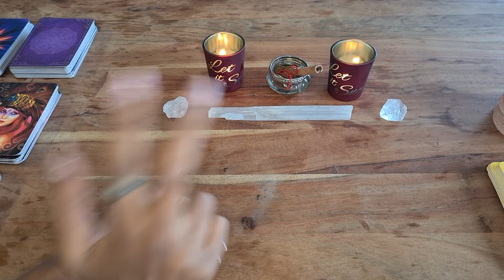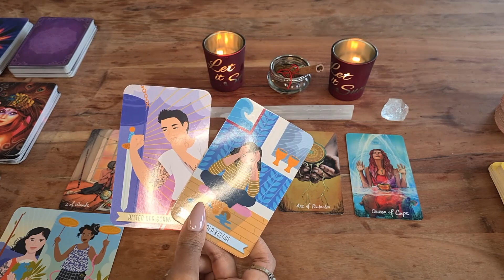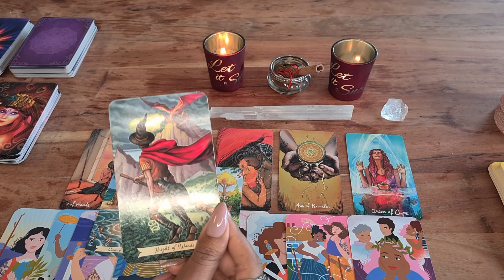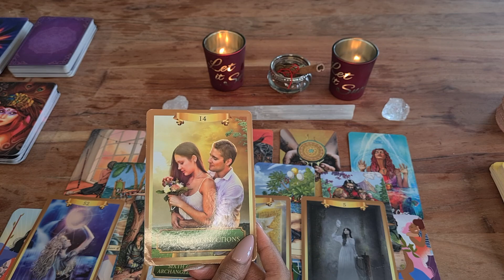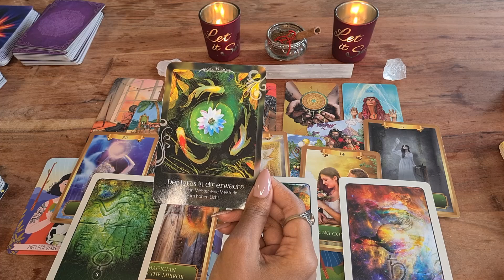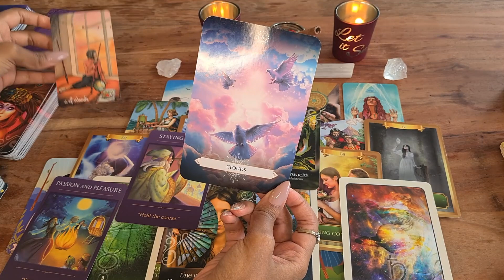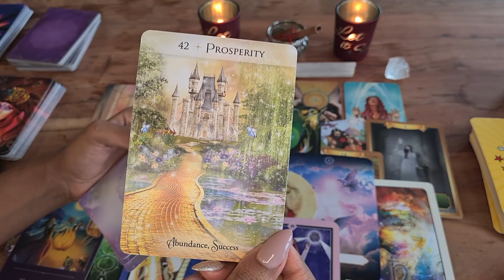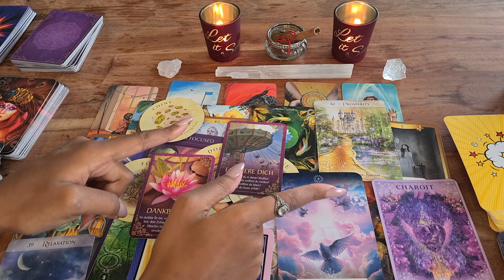Krebs ♋ Dezember - Überraschung in deinem Liebesleben 🌹🔮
herzlich Willkommen zu deiner Monatslegung für den Monat Dezember 2023! In diesem Video erwartet euch eine Legung mit Tarot und Orakelkarten.

Was für Überraschungen kommen auf dich zu ❤️🎉🎀?

Was solltest du für den Monat Dezember  2023 für dein Sternzeichen, Aszendent, Mondzeichen oder Venus Krebs wissen.

00:00​​​​​​​​​​​​​​​​  Intro
01:40  Krebs

Wenn du dir zum ersten Mal eine Tarotkartenlegung anschaust :

Es ist eine Allgemeine Tarotkartenlegung und keine Persönliche Kartenlegung,  d.h. es kann sein das die Legung mit dir resoniert, es kann aber auch sein, dass ein paar Punkte nicht übereinstimmen, dann waren diese Punkte für jemand anderen bestimmt- lass diese einfach weiterziehen.

Es könnte jedoch sein, dass es nicht mit dir resoniert dann habe ich deine Energie nicht mit aufgenommen, eventuell schaust du bei deinem Aszendenten oder Mondzeichen nach.

Bedenke Zeit ist flüssig!

Die Rollen können auch vertauscht sein.

Gehe bitte Verantwortungsbewusst mit dieser Legung um!

Tarot bestimmt nicht dein Leben, du hast hier auf der Erde einen freien Willen, d.h. du formst deine  eigene Zukunft mit deinen Gefühlen, Gedanken und Handlungen.

Vielen Dank für das anschauen. Ich hoffe die Legung konnte euch mehr Klarheit bringen und wünsche euch einen schönen erfolgreichen Dezember 2023.

Verwendete Kartendecks :
Doreen Virtue Irsiana Engel Heilsteine Orakel
Sandra Anne Taylor  Hay House Energy & Spirit Oracle
Gabrielle Orr Ansata Akashia-Chronik Orakel
Gabrielle Bernstein Das Universum schenkt dir alles
Angel Wisdom Tarot Radleigh Valentine
Alberto Villodo Dein Schamanischer Traum Orakel Ansata